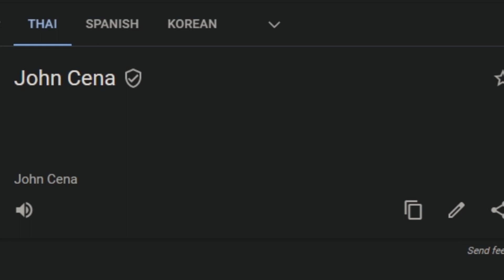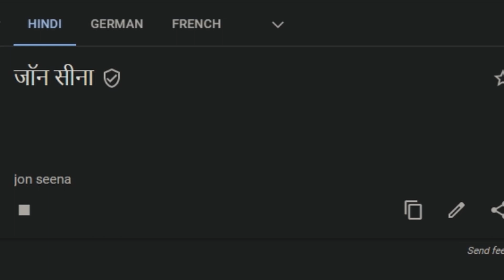John Cena in different languages meme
ITALIAN 0:10
CHINESE (TRADITIONAL) 0:19
ARMENIAN 0:29
SPANISH 0:38
TURKISH 0:46
THAI 0:55
ARABIC 1:04
KOREAN 1:13
FRENCH 1:23
JAPANESE 1:31
GERMAN 1:40
HINDI 1:49
UKRAINIAN 1:58